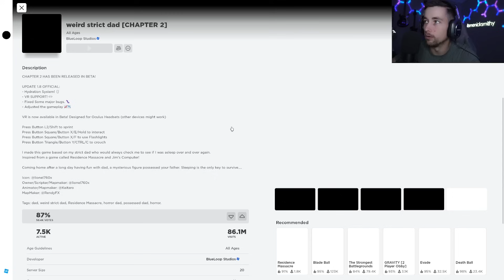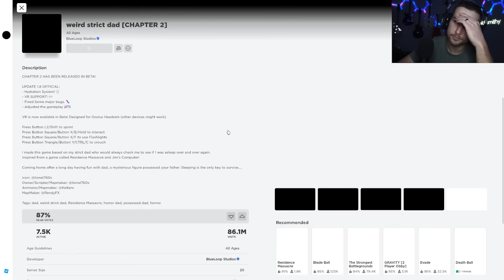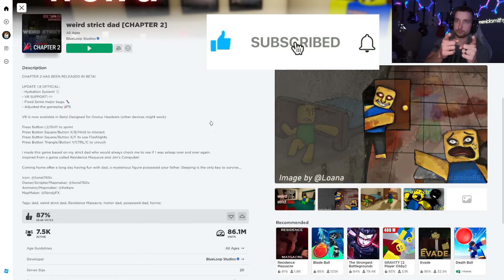Weird Strict Dad: Chapter 2 on ROBLOX is way harder than chapter 1...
In todays video I'm playing the game Weird Strict Dad: Chapter 2 on ROBLOX. It's a funny and scary game where you have to survive the night till 6am as your weird strict dad keeps checking on you throughout the night to make sure you're asleep... Better hope he doesn't catch you awake cause if he does you'll be sorry you got caught. Watch as i scream in fear and joke around while trying to beat the game.